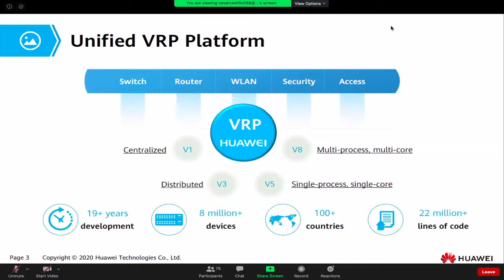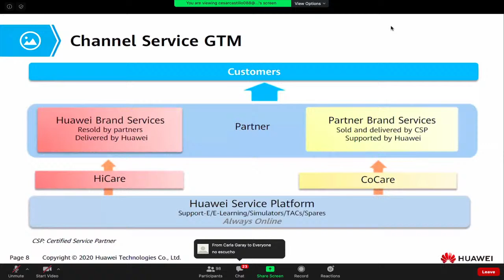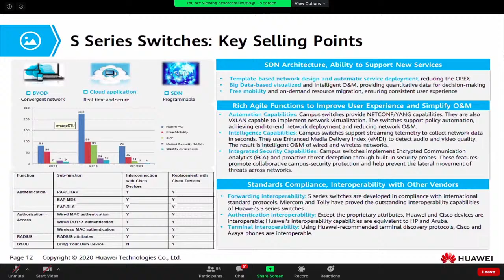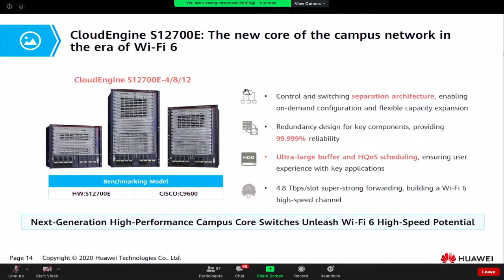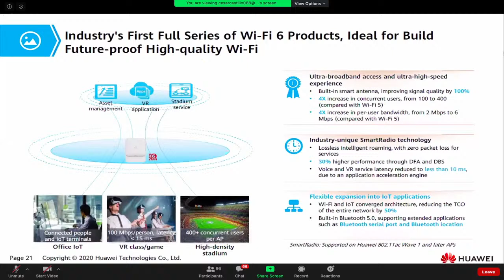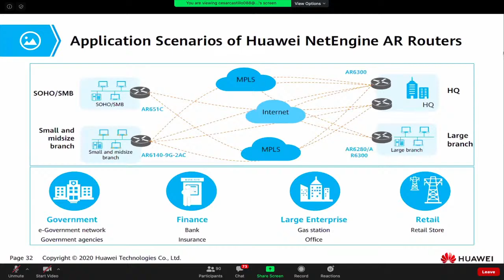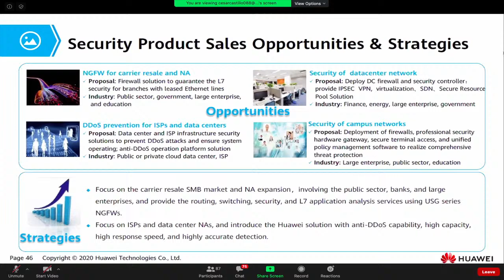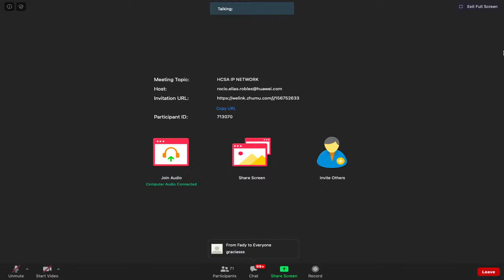HCSA IP NETWORK 2022